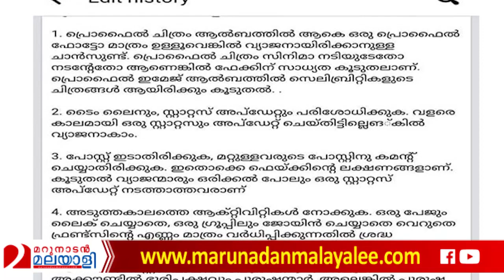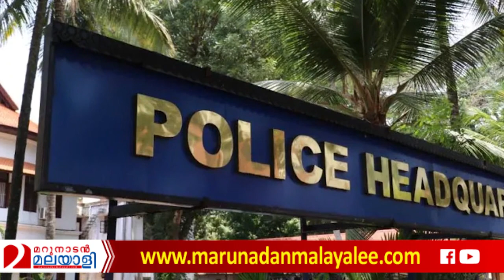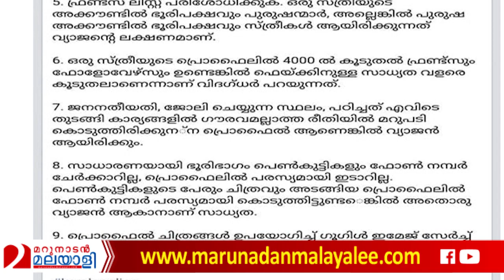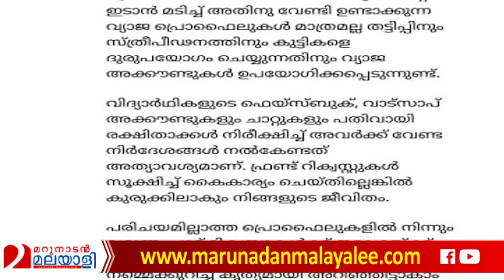വ്യാജനെ തപ്പി സ്ത്രീവിരുദ്ധത പറഞ്ഞ കേരള പോലീസിന് കിട്ടിയ പണി l Kerala Police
പോലീസെ.. ഏമാന്മാരെ..
സ്ത്രീവിരുദ്ധ പോസ്റ്റ് മുക്കി
എങ്ങോട്ട് ഓടി?